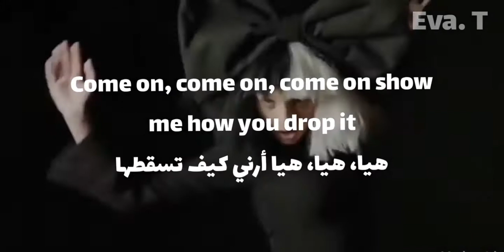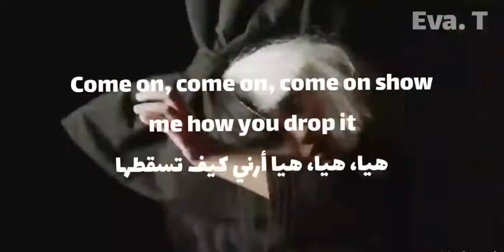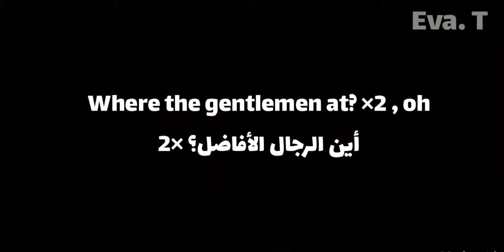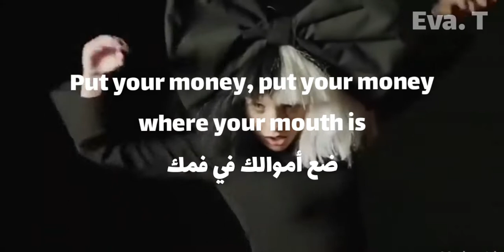Sia - Gentelmen اغنية جديدة) مترجمة)